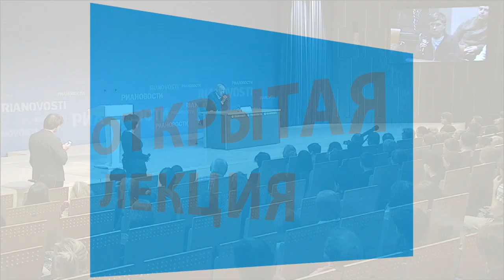Гарри Бардин о любви к Родине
Открытая лекция Гарри Бардина «Искусство и власть» в РИА Новости, 30 ноября 2013 года. Полную версию смотрите на